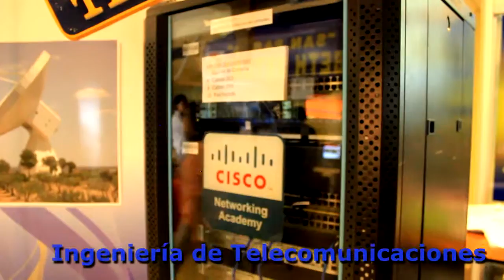Jornadas de Puertas Abiertas en La Cato!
Video realizado por uno de nuestros estudiantes de la Carrera de Ing. Mecatrónica, Edmundo Nogales.